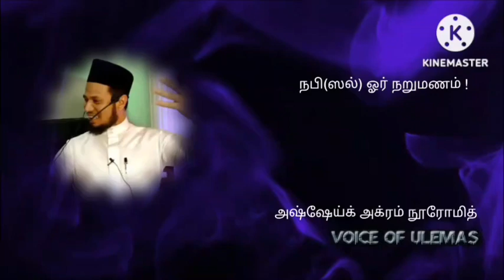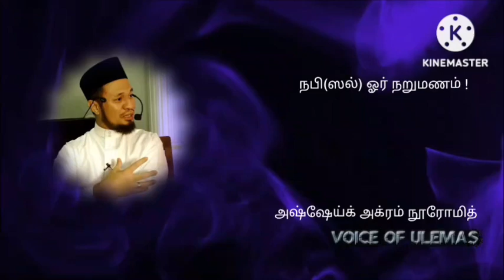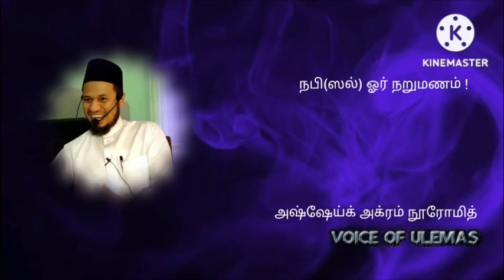நபி ஸல் ஓர் நறுமணம் !